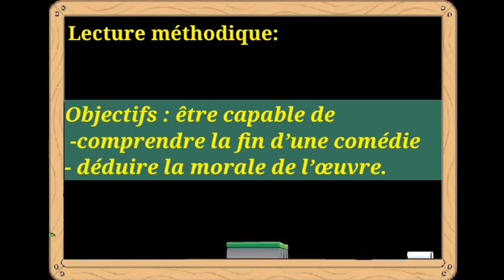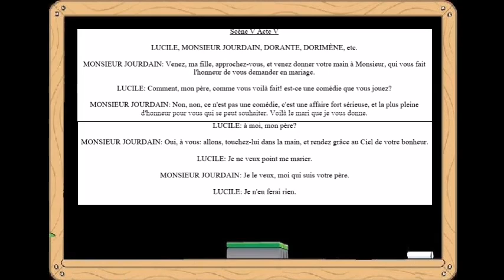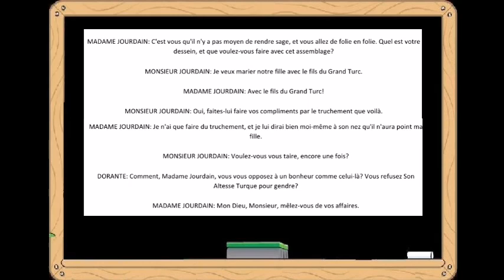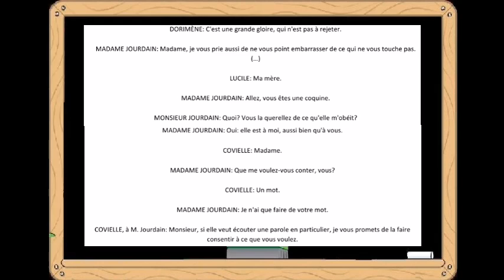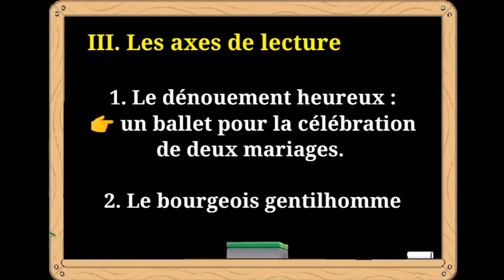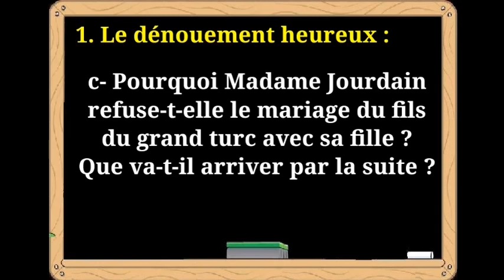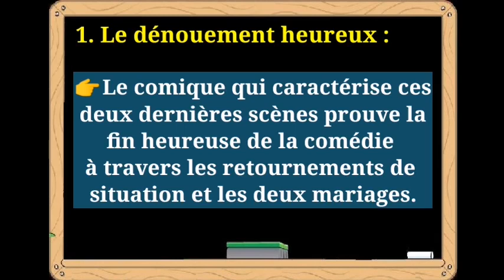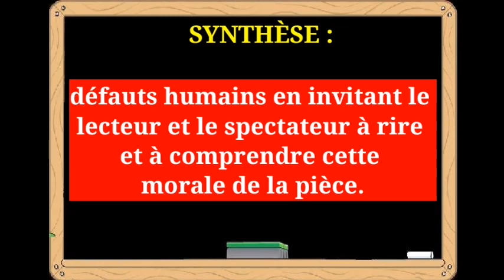LA CLASSE INVERSÉE : LE DÉNOUEMENT. LE BOURGEOIS GENTILHOMME. ACTE V SCÈNES 5 ET 6 Prof Loubna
SYNTHÈSE :

Monsieur Jourdain a subit la supercherie de tout le monde sans la découvrir ce qui le rend naïf et ridicule. Ainsi ce personnage est l’exemple de plusieurs bourgeois du 17ème siècle qui veulent mettre les chapeaux des nobles et acheter leurs manières. or, l’argent ne peut guerre acheter la noblesse du comportement et de l’âme.
Le retournement des situations, le registre comique, le dénouement heureux et les caractéristiques de la comédie-ballet ainsi que la supercherie non découverte de M.Jouradin ont fait de cette pièce une comédie par excellence.
La scène 2 de l’acte1 présente un bourgeois naïf et drôle et la dernière scène de l’acte 5 renforce le caractère ridicule de ce personnage qui a voulu être un gentilhomme à tout prix.
D’après cette comédie, Molière a pu peindre une toile dont la bourgeoisie  caricaturée présente une variété de défauts humains en invitant le lecteur et le spectateur à rire et à comprendre cette morale de la pièce.